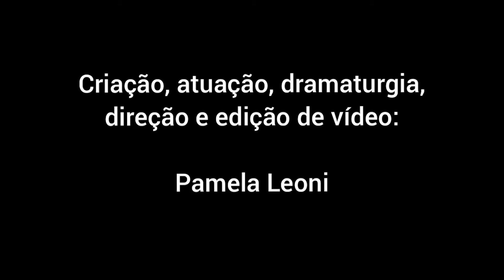Pamela Leoni - “Programa da Papoula - Ginástica Vegetal ”